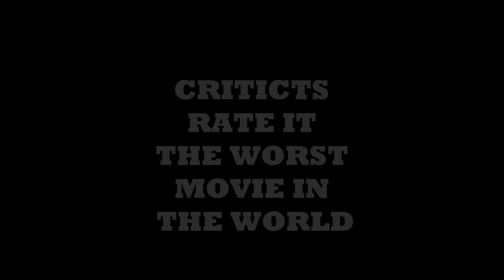ONE DIRECTION MOVIE TRAILER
This is a funny trailer i made up for what would be the worst movie ever!